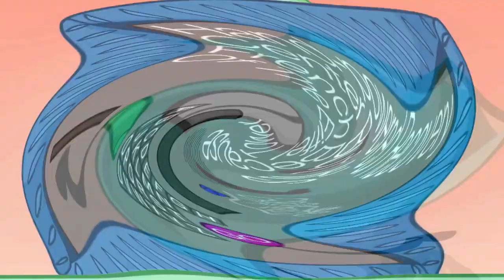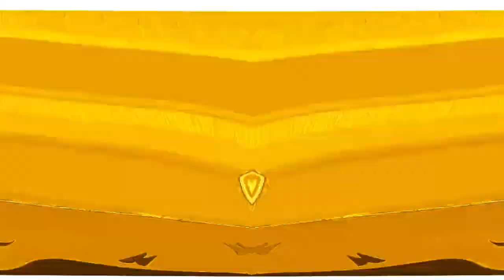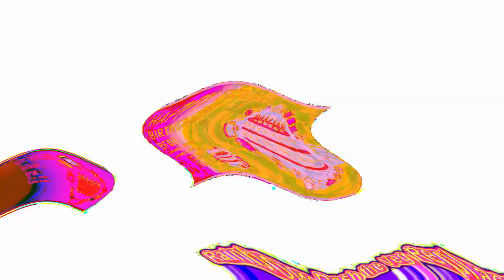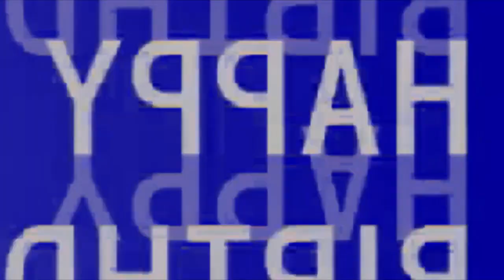Veg Replace Tennis BFDIA 9 Catch These Hands Rounds